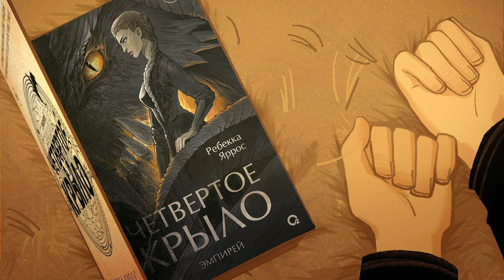Официальный буктрейлер книги "ЧЕТВЕРТОЕ КРЫЛО" Ребекки Яррос. От издательства Кислород и Amonimy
Представляем вам официальный буктрейлер по книге "Четвертое крыло" от издательства Кислород и Amonimy!
Мы долго готовили его, но он того стоит!

💥 Актриса озвучивания - Марина Гладкая